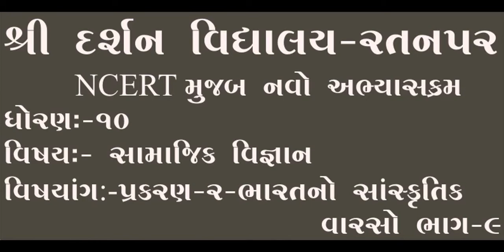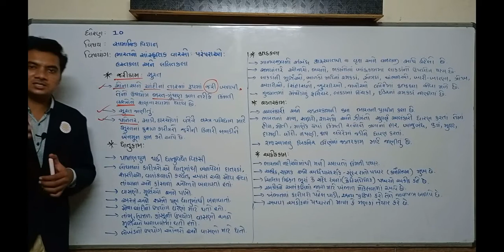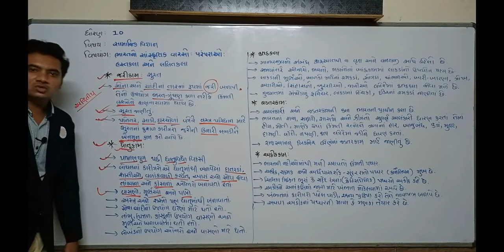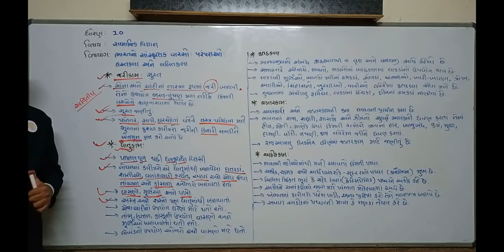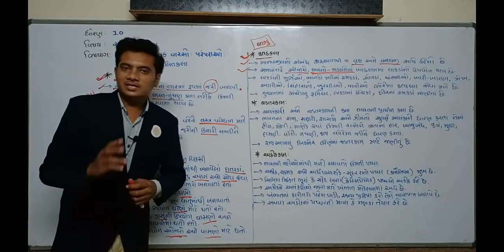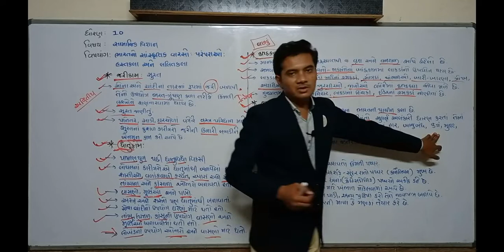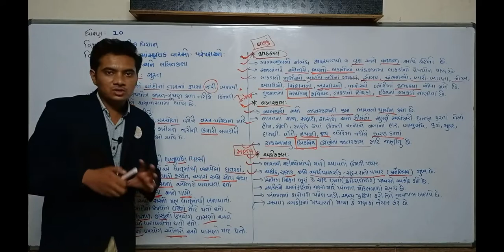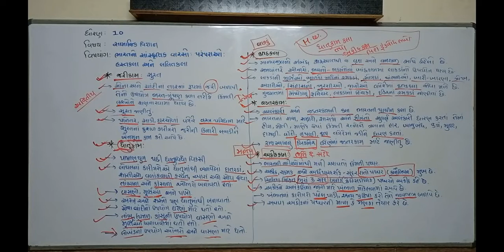Std-10|Sub-સામાજિક વિજ્ઞાન |પ્રકરણ 2| ભારતનો સાંસ્કૃતિક વારસો |ભાગ 9|darshanschool Ratanpar